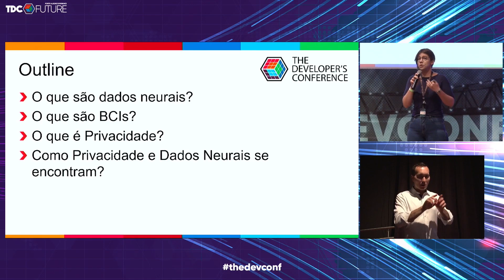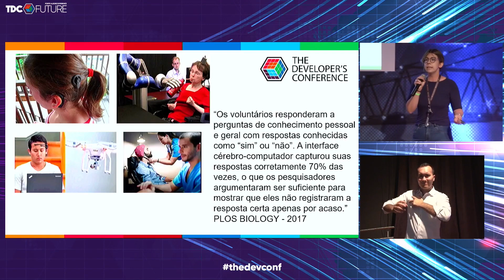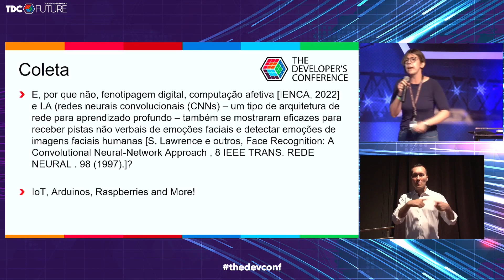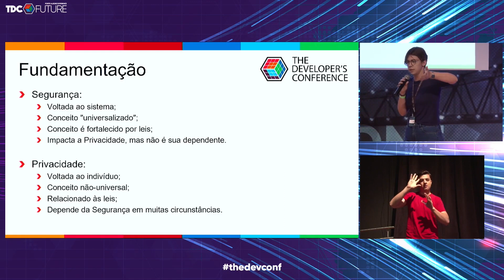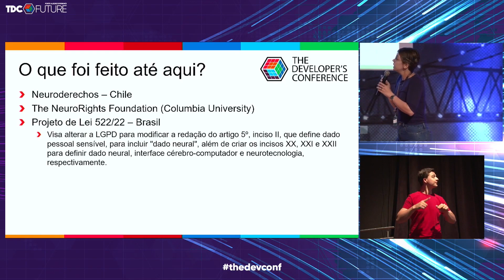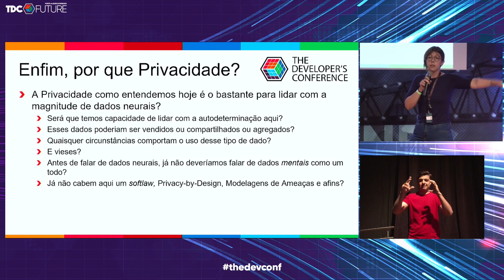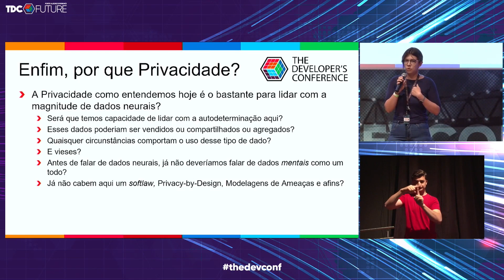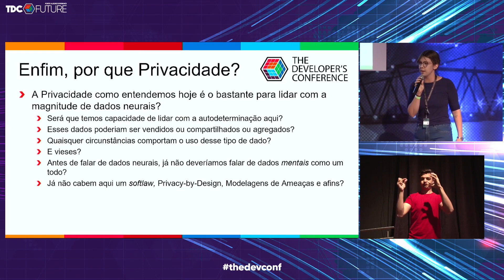O que está em tua mente e tu não gostaria que ninguém soubesse? Sofia Marshallowitz Apuzzo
TDCFuture | Stadium | O que está em tua mente e tu não gostaria que ninguém soubesse? - Um papo sobre neuroprivacidade | Sofia Marshallowitz Apuzzo

O que está em tua mente e tu não gostaria que ninguém soubesse?

Aplicações mais complexas e mais sensíveis à privacidade mental vêm sendo criadas. Em 2018, o MIT Media Lab usou um BCI invasivo para transcrever pensamentos humanos em mensagens digitadas. A Neuralink anunciou que está desenvolvendo um chip implantável sem fio para conectar mentes humanas a computadores para criar cognição "sobre-humana", aprimorando os humanos com Inteligência Artificial.

O que tecnologias correlatas podem nos apresentar de desafios e oportunidades em neuroprivacidade? Essa apresentação abordará sobre esse provável cenário!

Todas as palestras do TDC 2022 Future estão publicadas no site e disponíveis de acordo com a suas inscrições, clique aqui e saiba mais: